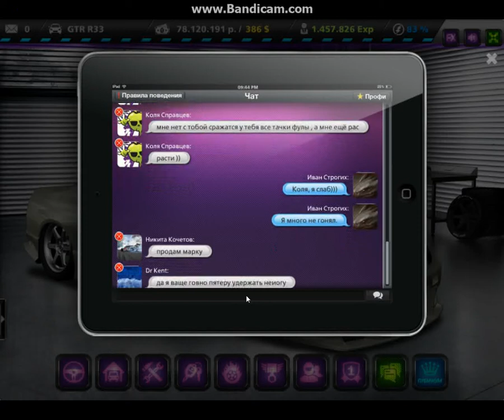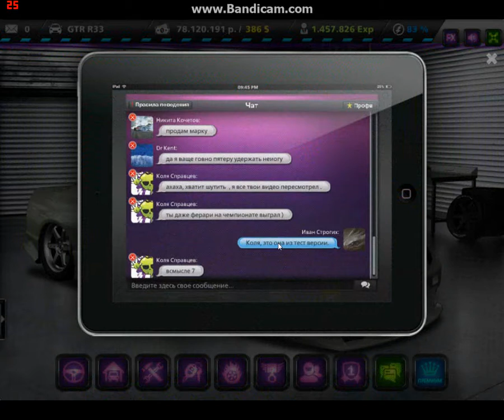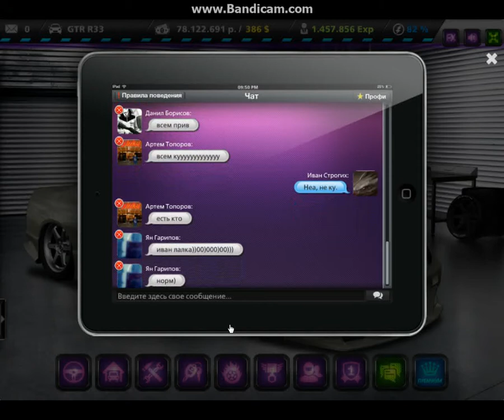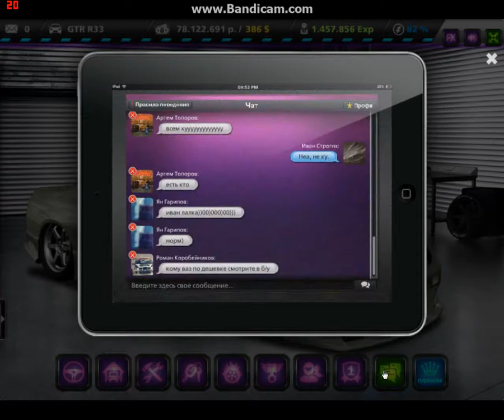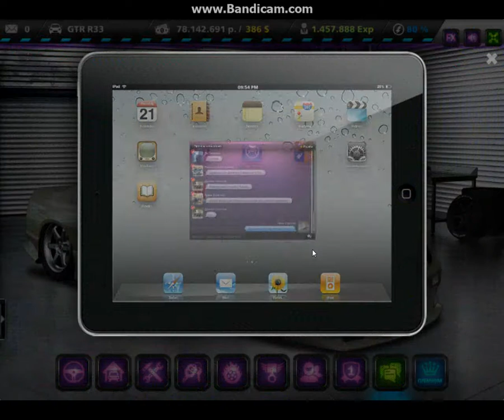Ржака в скайпе, а началось всё с оговорки.